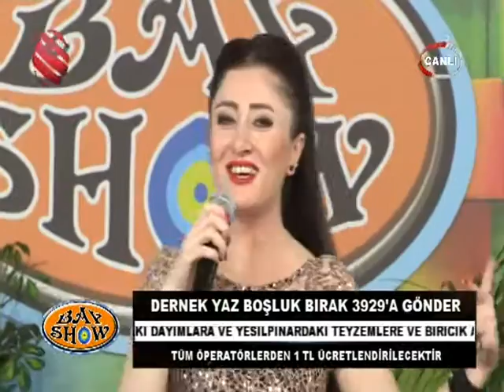DERNEK TV NURETTİN BAY (BAY SHOW) 09.03.2016*2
DERNEK TV NURETTİN BAY (BAY SHOW) 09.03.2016*2 KONUK SANATÇI YELİZ KURT OLDU.